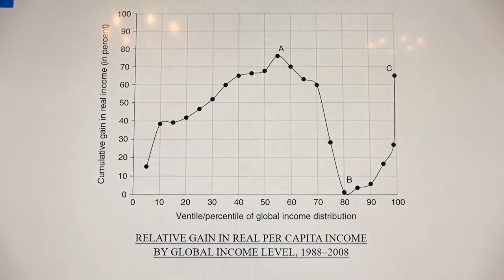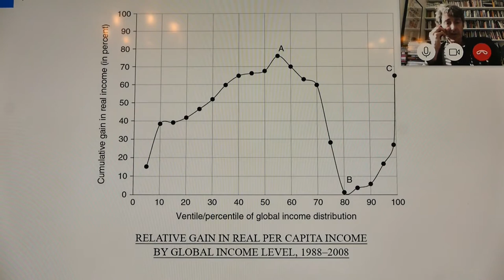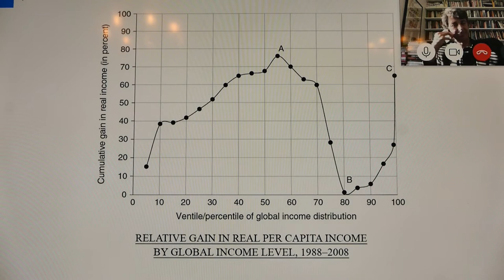3.1 Presentation by Alex de Waal and Bridget Conley, World Peace Foundation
The presenters discuss whether and how inequality is a driver of violence.